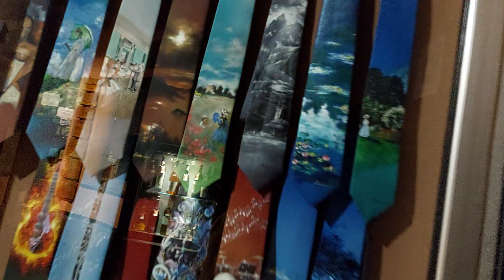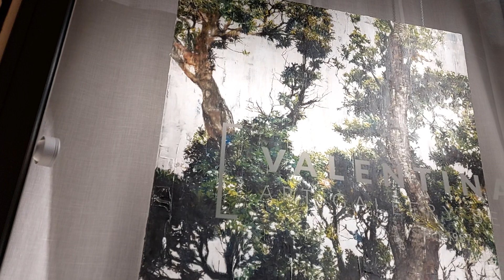3 Прогулка в г. Белладжо (Bellagio) , у озера Комо. Италия. Швейцария.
3 Прогулка в г. Белладжо (Bellagio) , у озера Комо. Италия. Швейцария.
Финансовый застой.
Проработка подсознания
Добиться цели.